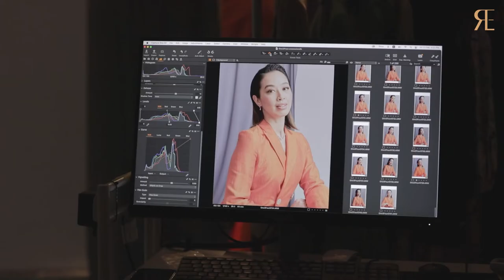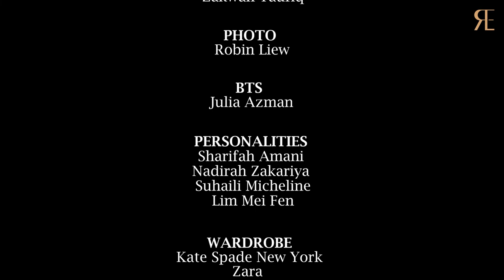BTS Documentary Series REGivesBack in conjunction with International Women’s Day 2022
In conjunction with International Women’s Day 2022 Biz of Re dedicates an exclusive campaign in support of the Malaysian art and Entertainment industry.